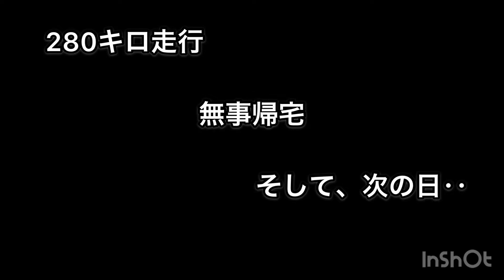バイクパンク修理って280キロ走った後にかよ😅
ツーリングに行く朝、空気圧見たら少なくてタイヤチェック！　げっ！なんか刺さって空気が漏れてるし‥まーこんなだったら大丈夫かってツーリングへ
280キロ走って帰宅、次の日パンク修理した動画です。
ぷーって、俺の屁じゃねーし🤣